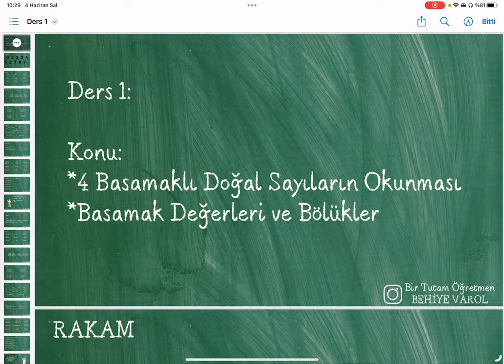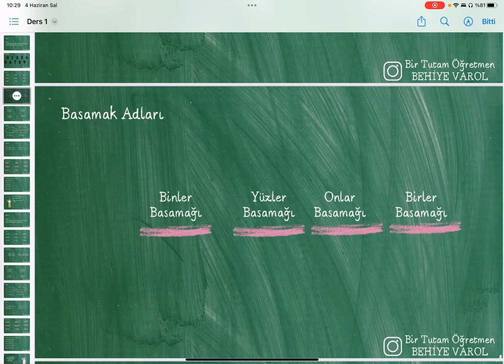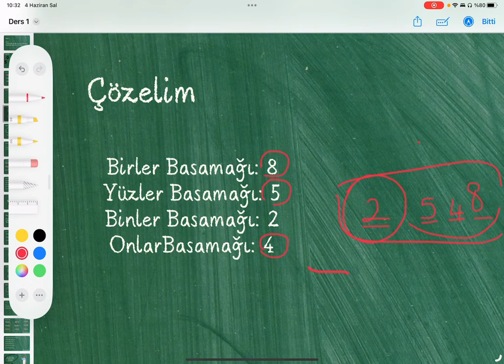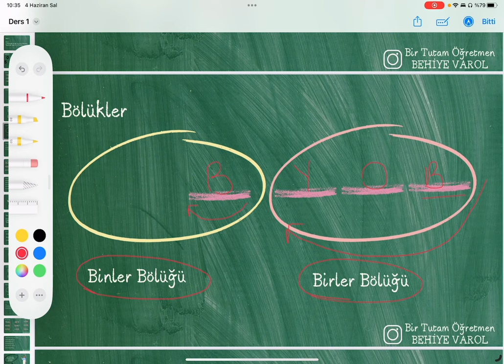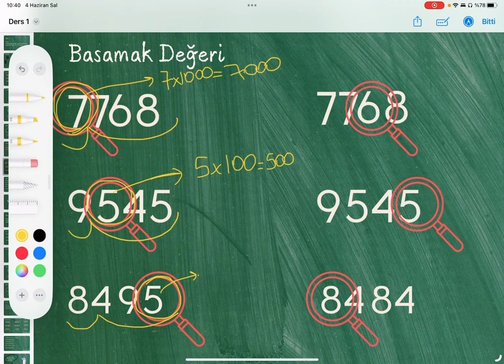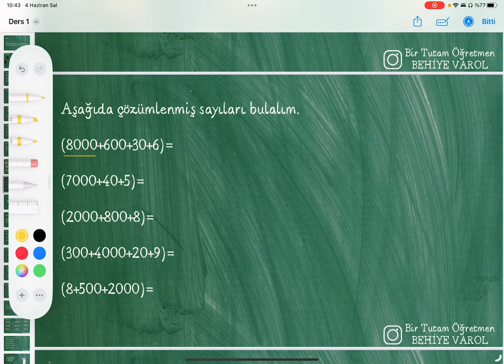4. Sınıf Matematik - 4 Basamaklı Doğal Sayıları Okuma, Basamak Adları, Basamak Değeri ve Bölükler